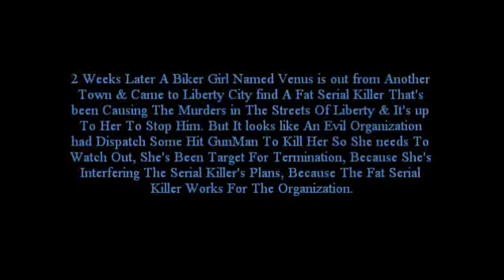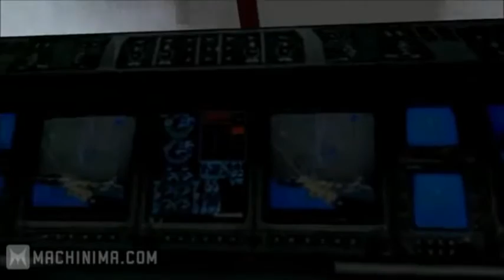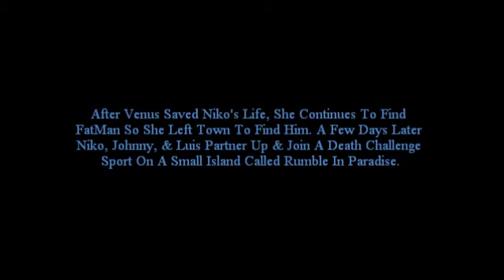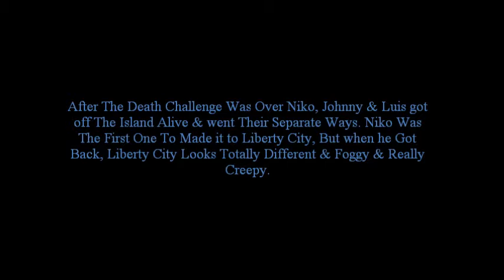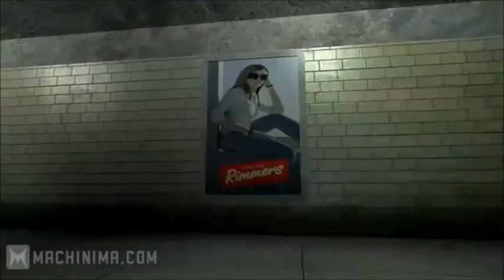Grand Theft Auto IV: Stories Of Liberty City Part 25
Get Ready for More Niko Bellic Killing Action Pack Adventures in a New Movie Called Grand Theft Auto IV Stories Of Liberty City The Movie, The Big,Long Action Pack Sequel, Filled With Action Pack Adventures, Familiar Faces, & New Exciting Characters. The Story Continues Of The Three Main Characters Niko Bellic, Johnny Klebitz, & Luis Fernando Lopez. These stories takes place in the year 2010 & 2011 after the events in The Original Film Grand Theft Auto IV The Movie. Niko Bellic, Johnny Klebitz & Luis Fernando Lopez are back with more crazy, Violent & wildeyed Crime Killing Adventures. featuring New Exciting Characters Like Fat Biker, Libby Silvestri, Fat Cop, Carl Johnson, Alexander Bovine, John Kasen, 50 Cent, Steve, The Russian Mob Boss, The Black Police Sergeant, Kazuto Harumoto, Lily, Natasha, Ren Hysuba, Drake & Thomas, John Marston, TokyoKid, Catwoman, Juliet Starling, Sweet Johnson, Big Smoke, Wu-Zi Mu, O.G LOC, Antudude, Mike The Modos Clerk, The Friction DeadBeat,Tommy Vercetti, Claude Speed, Spanky The Car Salesman, Nemesis, Jill Valentine, Chris Redfield, Leon S.Kennedy, The Mayhem Girl, Betty the psychopathic old lady, Martin Fitch, The Jamaican Rasta Dancer, Viktor Bytchkov, Black Fat Cop, Eddie Low, Venus The Biker Agent Broad, Antonio Rivette The Fat Man,Michael Graves, Alicia Chung The Maisonette 9 Chinise Girl, Walter Sullivan, Black Preacher, The Pyramid Head, Joseph the floating head, Cindy Velasquez, Eileen Calvin, James Cleethorpe, Cloe Parker, Antonio Shavanie the Weasel News Guy, Even Albert Wesker is in it as well & Many More New Faces. This movie shows episode story chapters in this film, small part story chapters into one movie with in a movie. so come & see the The continuous story of Niko, Johnny & Luis In a 2nd Hit Film Grand Theft Auto IV:Stories of Liberty City The Sequel. This Sequel is gonna Rock, So Awesome That Makes You Want To Watch it Again & Again, It's The Number One Movie in America Just Like The 1st Movie. Find The Sequel only on Brian Jackson II Channel.